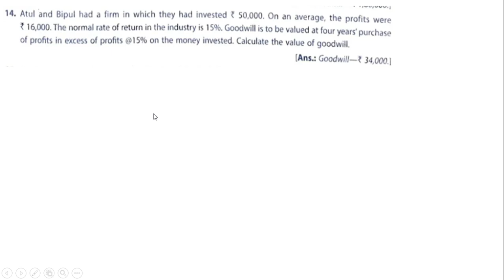T.S Grewal Class 12 Accountancy Goodwill: Nature And Value solution no: 14